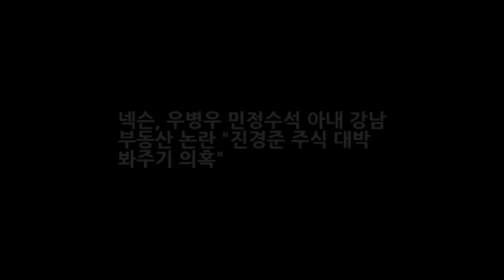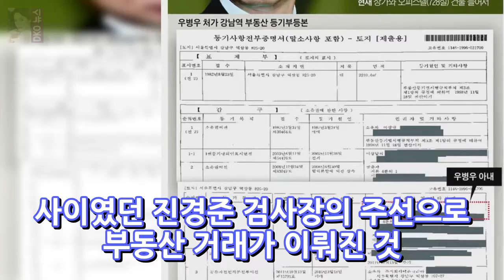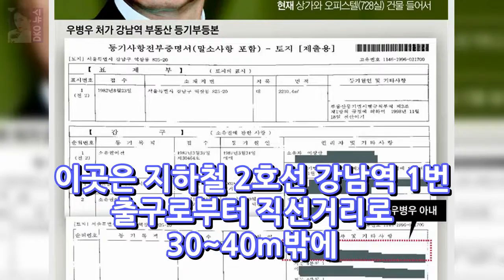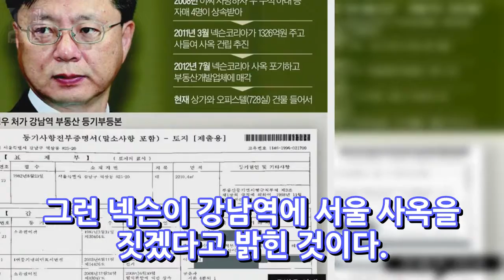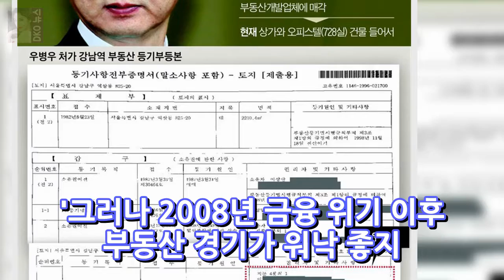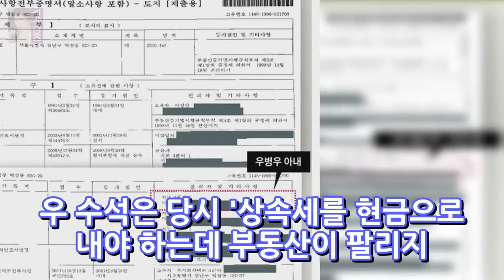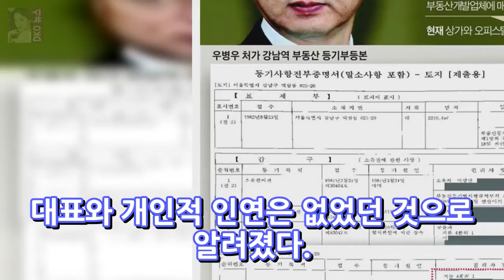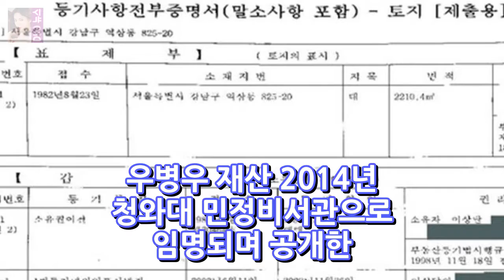넥슨 우병우 민정수석 아내 강남 부동산 논란 진경준 주식 대박 봐주기 의혹 DKO 뉴스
넥슨 우병우 수석 처가 강남 부동산 논란 진경준 주식 대박 봐주기 의혹 [진경준은 우병우·넥슨 거래 다리 놔주고 우병우는 진경준의 넥슨 주식 눈감아줬나] 부동산 침체로 2년 넘게 안팔려 500억 상속세 못내 애먹던 상황 진경준 禹·넥슨 거래 알선 의혹 - 500억 상속세 고민 컸던 禹의 처가 우병우 장인이 물려준 부동산 상속세 내려고 매물로 내놨지만 매입자 안 나와 세금 부담 가중..